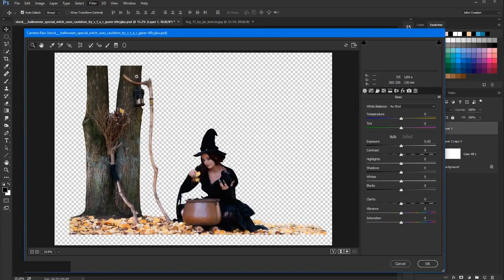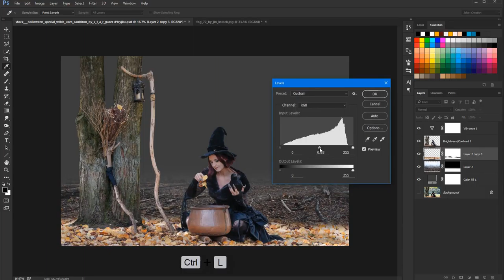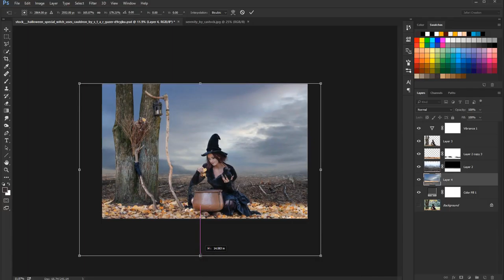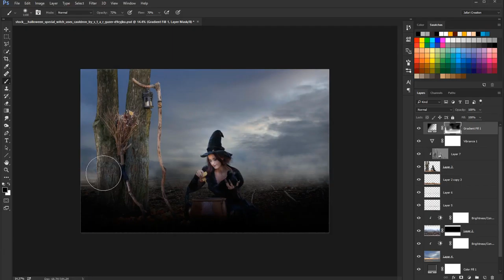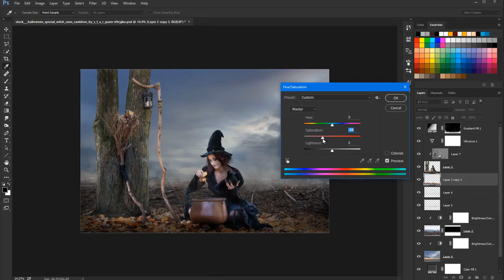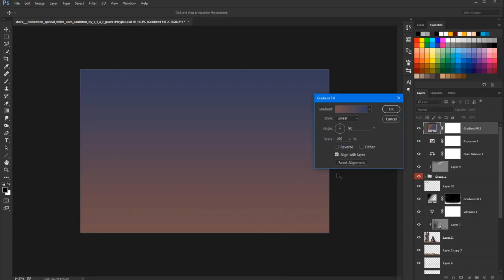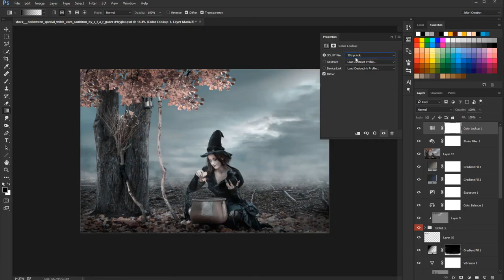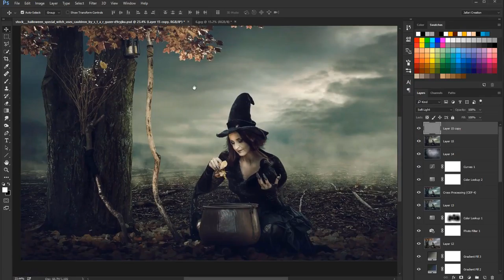Fantasy Photo Manipulation Tutorial PhotoshopCC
In this photoshop tutorial i used model. and background change i hope you will like this video.